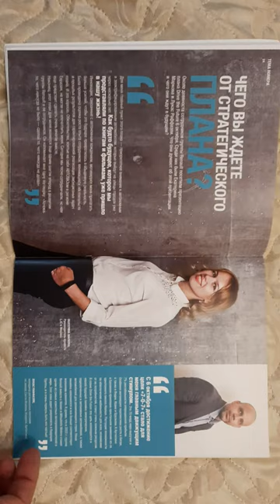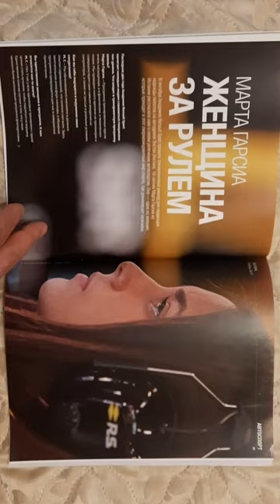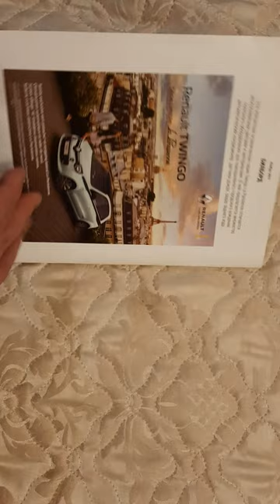Рено отзывы сотрудников Москва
Отзывы сотрудников в Корпоративном журнале Рено